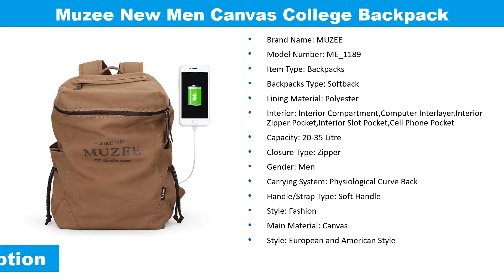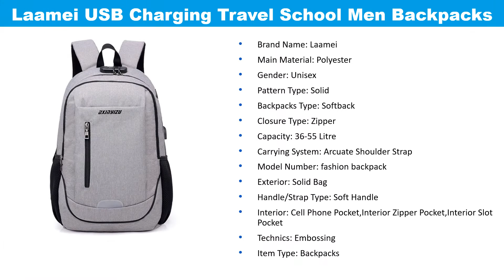Top 5 Best Backpacks For College With Links - Backpacks To Buy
Welcome to The Gadget Tube... Top 5 Best Backpacks For College With Links - Backpacks To Buy.

01
Laamei USB Charging Travel School Men Backpacks

02
Tangcool College Student Waterproof Travel Men Backpack

03
Tigernu Anti theft Colleg School Backpack for Boys

04
AUGUR New Fashion Men's Backpack

05
Muzee New Men Canvas College Backpack

Muzee New Men Backpack Canvas Backpack Bags College Student Book Bag Large Capacity Fashion Travel Backpack Men Mochila Male. Tangcool Fashion Men Backpack for Laptop 17.3"USB Port Waterproof Travel Backpack Large Capacity College Student School Backpack. 2018 Men Backpacks External USB Charging Travel School Shoulder bag college student casual bag Large Capacity Backpack Women.